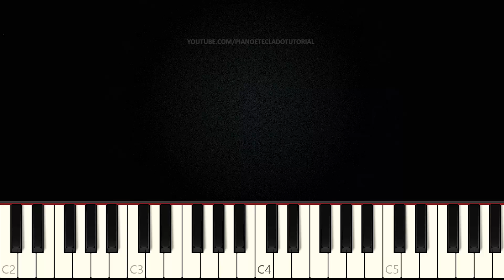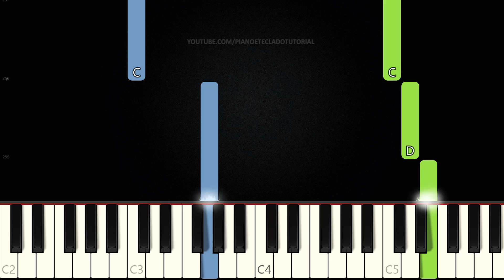Se Cristo Comigo Vai - Hino da Harpa Cristã 515 | VERSÃO FÁCIL Piano e Teclado Tutorial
Aprenda a tocar Teclado e Piano com o tutorial da música Se Cristo Comigo Vai - Hino da Harpa Cristã nº 115 na Versão Fácil.